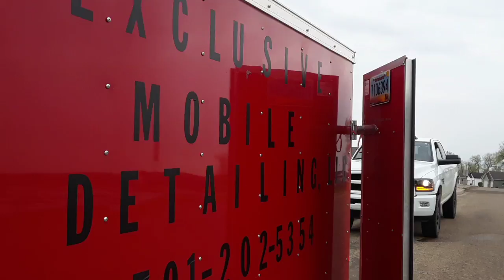Exclusivemobiledetailingclean Exclusive Mobile Detailing LLC(2)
Before and detail of this Jeep Cherokee